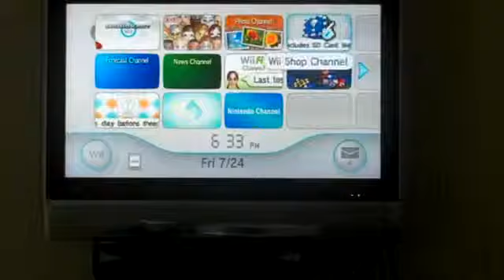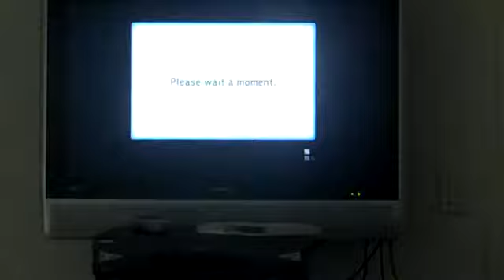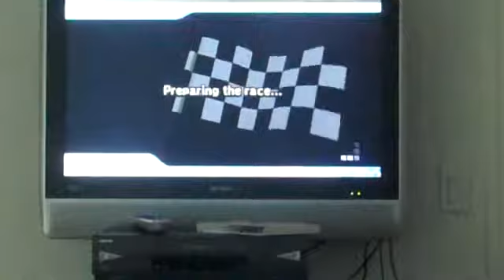Wifi Race 1